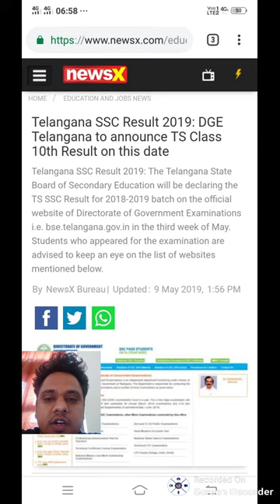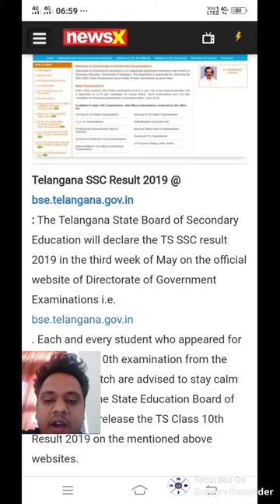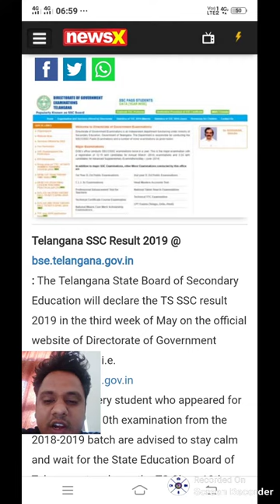Telangana state education board class 10 result 2019 date announce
Aj ke video me telangana state education board class 10 result 2019 date announce
Bstc 2019
Bstc rajsthan Gk
Bstc resigning
Bstc hindi
Bstc English
Bstc teaching aptitude
Bstc Sanskrit
Bstc syllabus
Ptet 2019
Ptet rajsthan Gk
Ptet resininog
Ptet hindi
PTET English
Ptet syllabus
Psst 2019
Reet
Ctet
Exam results
Admit card
Mgsu